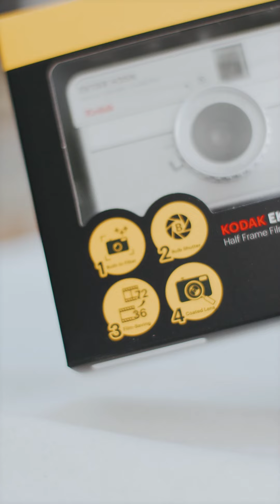Kodak Ektar H35N